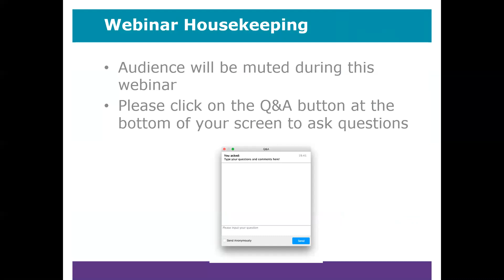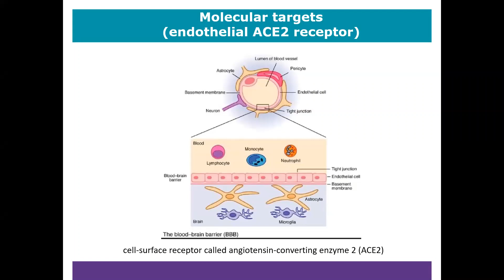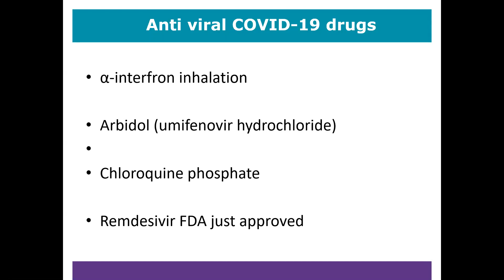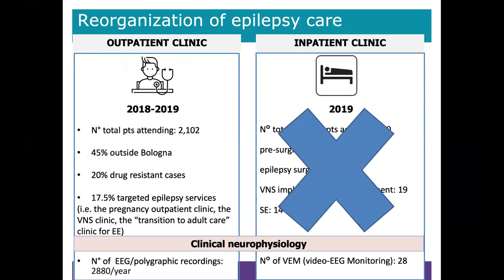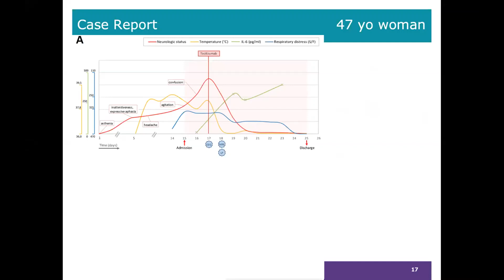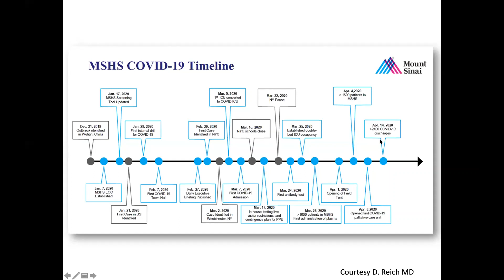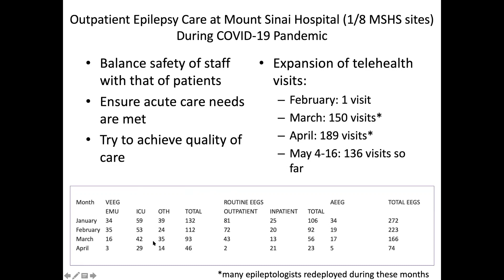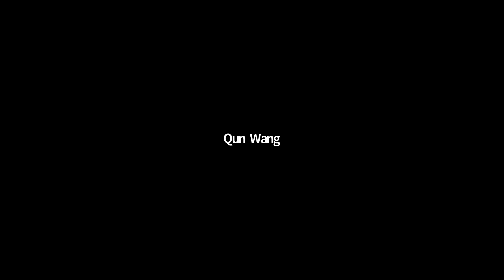Perspectives + Lessons Learned from Epileptologists Serving on the Front Lines During COVID-19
Recorded Friday, May 22